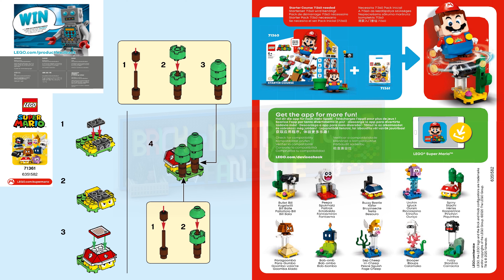LEGO instructions - Super Mario - 71361 - Spiny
Fans can create unique LEGO® Mario™ game levels with the 10 collectible toy figures from the "Mario Characters Series" (71361). Each pouch contains a buildable figure and function brick to play with in LEGO® Super Mario™ building sets. A Para-Gumba, Fuzzy, Stachi, Beetle, Bullet Willi, Bob-omb, Irr-Cheep, Blooper, Igluck or Spooky Might appear. Any of these characters can be added to the Adventures with Mario™ Starter Set (71360), which includes Mario as a LEGO® figure for even more playtime fun.

Cool digital features
Each bag in the series comes with assembly instructions. The free LEGO® Super Mario™ app includes virtual building instructions as well as digital display functions to make building even more vivid. The app also serves as a secure forum for exchanging ideas and shows other creative building and play options.

Unlimited possibilities
LEGO® Super Mario™ playsets make great gifts for kids. The starter set, the expansion sets and the suits not only bring a favorite character of the whole family home, but also offer countless challenges and let children solve problems creatively.

Expand your LEGO® Super Mario™ universe with 71361 Mario Characters Series figures. Each bag contains a fun buildable character and a functional brick for various interactions with the LEGO® Mario™ figure included in the LEGO® Super Mario™ starter set.

There are a total of 10 unique toy figures to build, collect and add to LEGO® Super Mario™ games: a Para Goomba, Fuzzy, Stachi, Bug, Bullet Willi, Bob-omb, Crazy Cheep, a Blooper, an Igluck and a Spooky.

The Adventures with Mario Starter Set (71360) with the LEGO® Mario™ figure is required to enjoy the full game experience. When LEGO® Mario jumps on these characters to collect coins, he reacts differently.

A collectible toy from the Mario Character Series makes a great birthday, Christmas or anytime gift for kids aged 6+ as it opens up a whole new world of possibilities with the LEGO® Super Mario™ Starter Set.

Add these characters to the Adventures with Mario™ Starter Set or combine them with LEGO® Super Mario™ Expansion Sets to create your own missions and compete with friends and family.

No batteries are required for these characters. Just add them to the Adventures with Mario™ Starter Set for more exciting gameplay. Illustrated building instructions are included so children can build themselves.